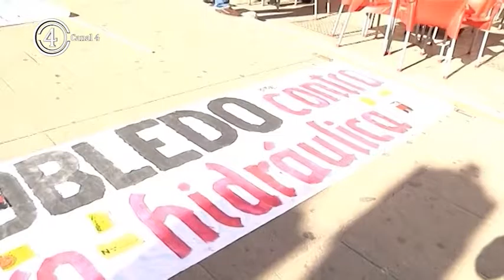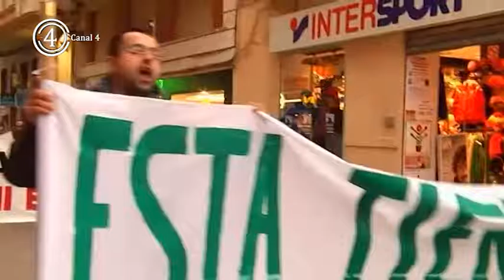Aprobación ley antifracking